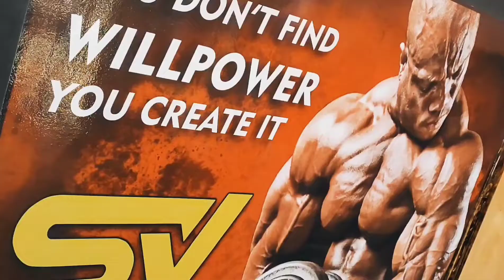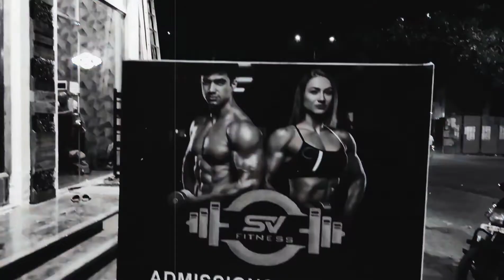SV Fitness Syndicate... Kalyan West